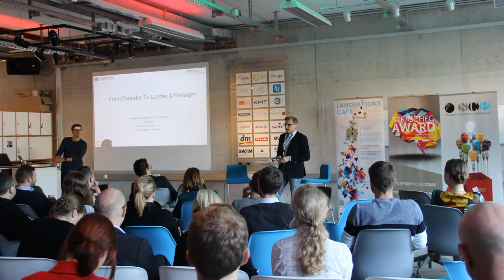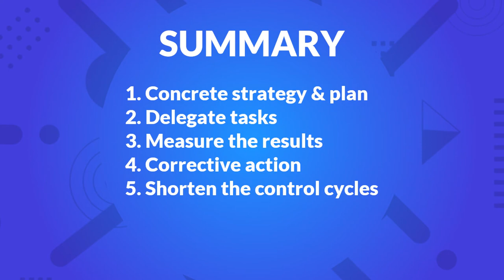"Stop Managing, Start Leading" - Effective Management (Part #1)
Stop managing, start leading. Would you like help with that?

Management skills are essential for any ambitious leader. Whether you are an entrepreneur, current manager or soon-to-be manager, we I have great two videos that'll help you with that! Here is part 1!